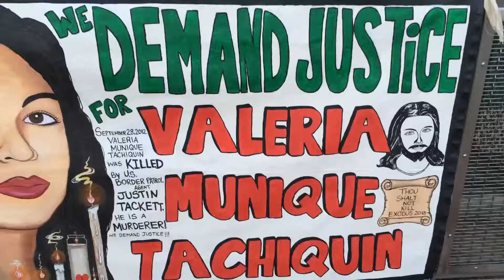Valeria Munique Tachiquin Candlelight Vigil Sept. 27, 2015